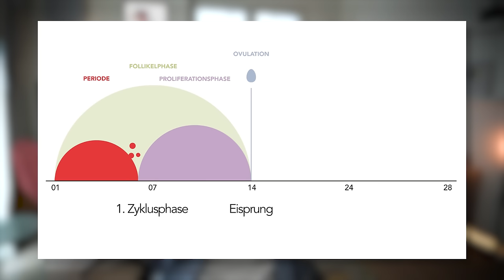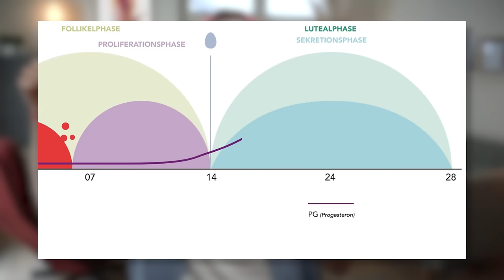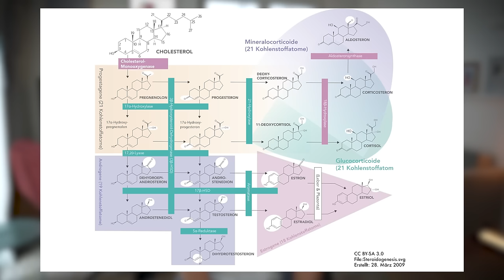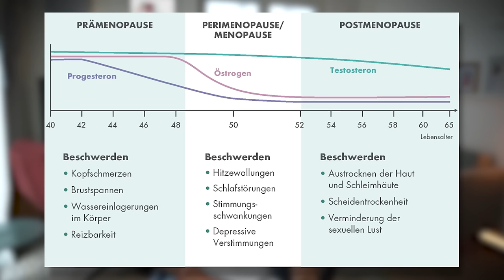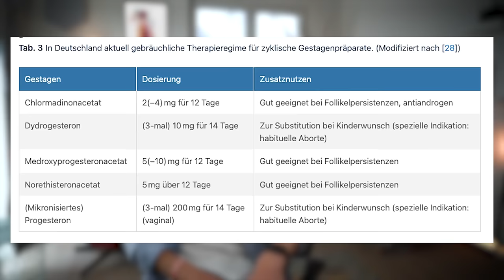Zyklusstörung und Kinderwunsch: Ist Gelbkörperhormonschwäche schuld? Erkennen und behandeln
👉 Wusstest du, dass eine Gelbkörperhormonschwäche zu Zyklusstörungen und Problemen beim Kinderwunsch führen kann? Ich erkläre dir in diesem Video alles Wichtige, was du dazu wissen musst, und gebe dir hilfreiche Tipps, wie du mit dieser Herausforderung umgehen kannst.

📚 Was ist Gelbkörperhormonschwäche?
💡 Wie erkennst du die Symptome?
🔍 Was sind die Auswirkungen auf deinen Zyklus und Kinderwunsch?
👶 Welche Behandlungsmöglichkeiten gibt es?

Du hast Fragen oder Anmerkungen? Schreib sie gerne in die Kommentare!

▬ DANKE SAGEN ▬▬▬▬▬▬▬▬▬▬▬▬
KANALMITGLIED wirst.